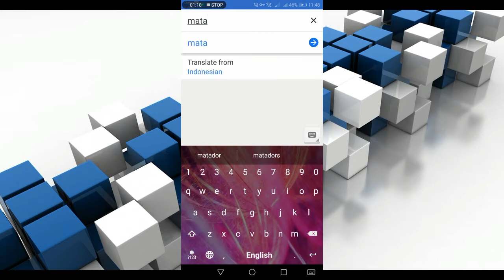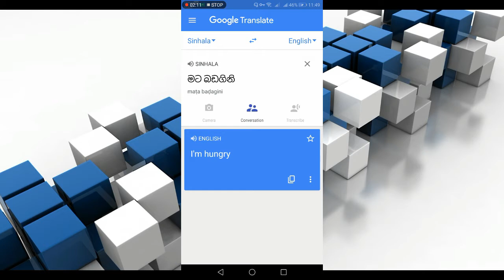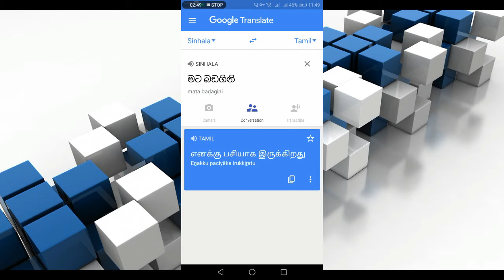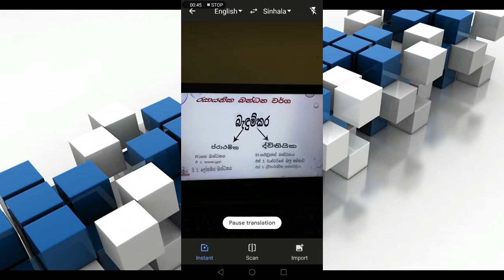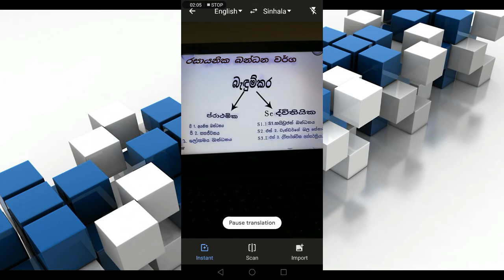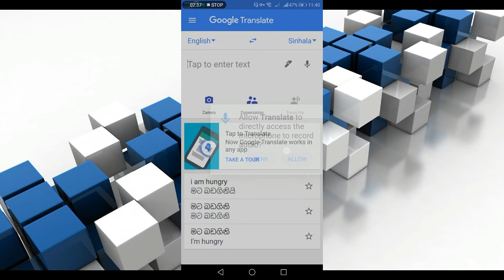How to translate all languages to sinhala in 2 seconds || Google Translate